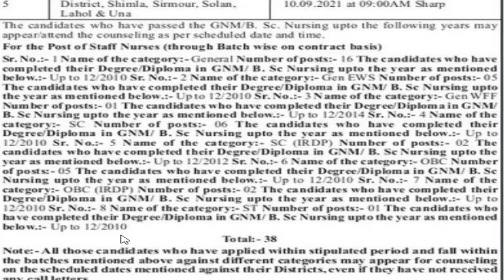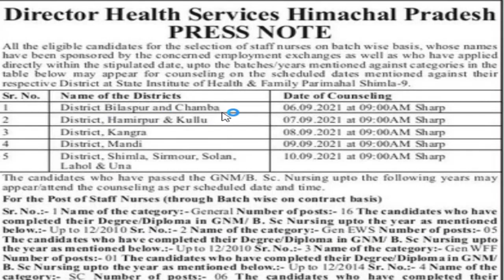Staff Nurse Bharti 2021 | Counseling dates Out | 13.08.2021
hp forest guard exam pattern 2021

hppsc syllabus